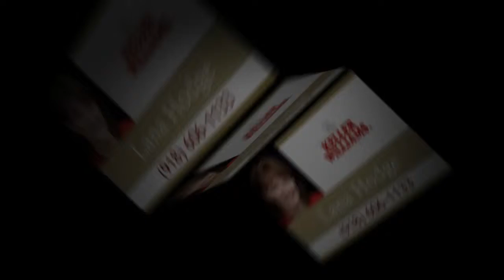$99,900 - 503 W Matthew Street Catoosa 74015 - Lana Hodge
Charming 3/2/2 split floor plan with fireplace. Covered patio, full privacy, exterior freshly painted. Very clean and move in ready!

MLS: 1112720
Bedrooms:  3
Bathrooms:  2
Car Spaces:  2
Year Built:  1999

Lana Hodge
Keller Williams Realty